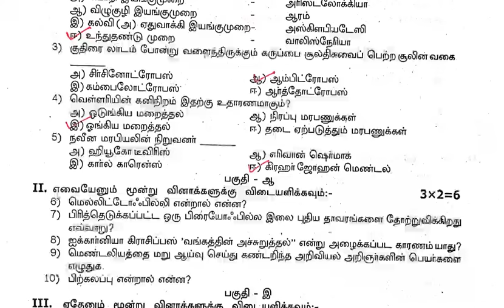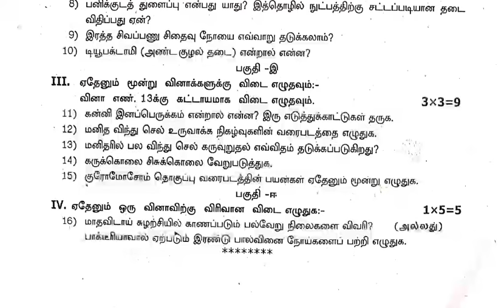12th biology 1st mid term question paper tamil medium 2024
12th biology 1st mid term question paper tamil medium 2024